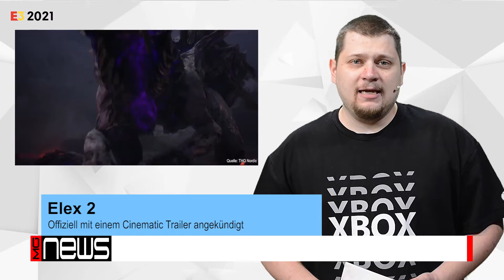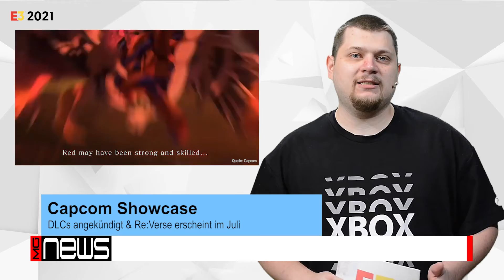Elex 2 offiziell angekündigt! Neues von Capcom! ★ E3 2021 ★ News ★ [HD] ★ German | Deutsch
Die E3 2021 ist nach einjähriger Pause wegen Corony wieder zurück. Zwar dieses Jahr digital, trotzdem mit vielen Spiele-Neuheiten und wir halten euch auf dem laufenden. In unserem E3 News Spezial schauen wir uns an was so auf der E3 2021 angekündigt wurde.

00:00​​​​​​​​​​​​​​​​​​​​​​​​​ Intro
00:06 Willkommen
00:20​​​​​​​​​​​​​​​​​​​​​​​​​ Xbox + Bethesda - Weitere E3 Showcases geplant
01:07​​​​​ Elex 2 - Offiziell mit einem Cinematic Trailer angekündigt
01:59​​​​​​​​​​​​​​​​ Capcom Showcase - DLCs angekündigt & Re:Verse erscheint im Juli
03:08​​​​​​​​​​​​​​​​ Abschied

🎵 Endcard-Track Info:
Title: Game Over
Artists: Egzod & EMM
Album:
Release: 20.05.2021